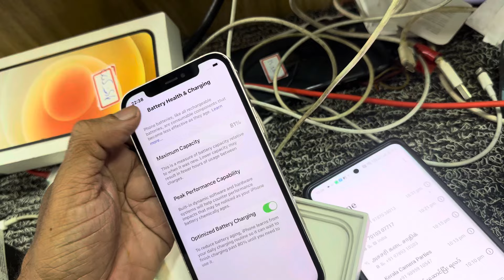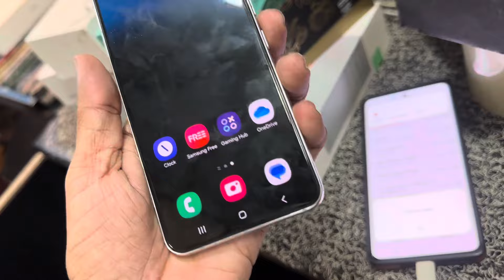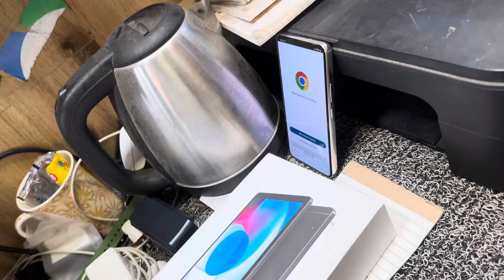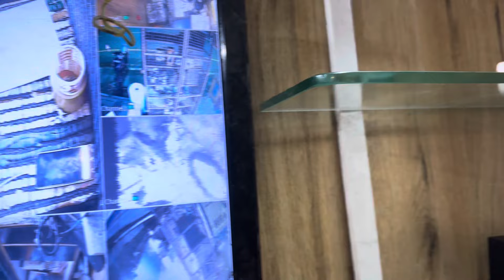TODAY STOCK VIDEO 30.10.2024, PH 8056161371